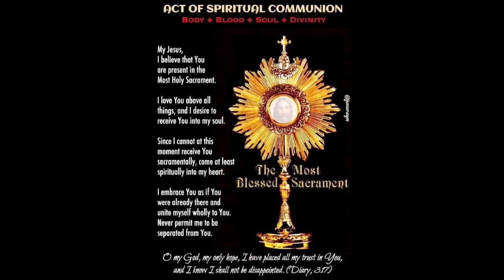3rd Sunday in Advent 2022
3rd Sunday in Advent 2022
St Cecilia Church
180  Mechanic St, Leominster MA 01540